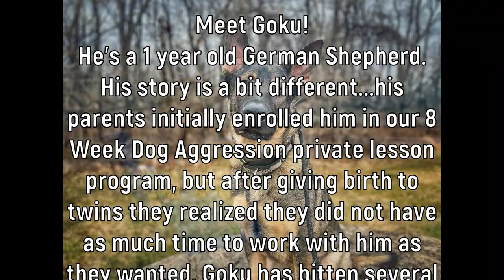1 Year Old GSD (Goku) | Best Philadelphia Dog Trainers | Off Leash K9 Training Philadelphia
Want Matt, Rachel, Rae, Amanda or Cassie to train your dog to be this amazing?

Dog Trainers
Ecollar Trainers
Dog Training
Dog Obedience Training in
Dog Training